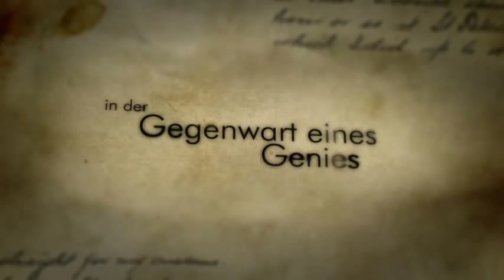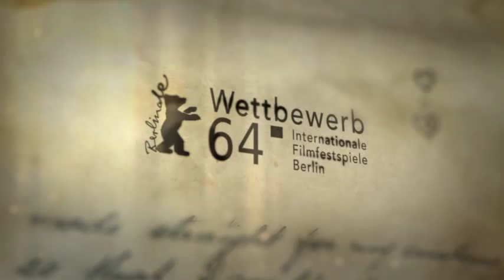DIE GELIEBTEN SCHWESTERN | Jetzt als DVD, Blu-ray und VoD!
Einen heißen Sommer lang ringen zwei Schwestern um einen Mann, den beide lieben: Die schöne Caroline von Beulwitz (HANNAH HERZSPRUNG) ist unglücklich verheiratet, sehnt sich nach Liebe und Leben. Charlotte von Lengefeld (HENRIETTE CONFURIUS), ihre schüchterne Schwester, träumt von einem Gatten. Sie sind ein Herz und eine Seele, auch dann noch, als Friedrich Schiller (FLORIAN STETTER) in ihr beider Leben tritt...